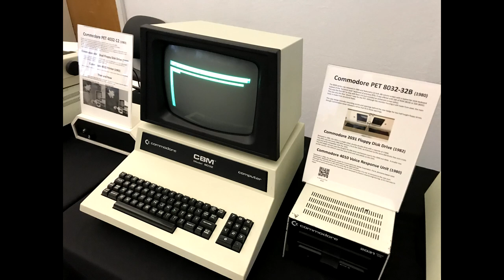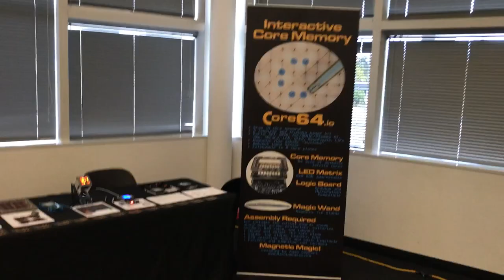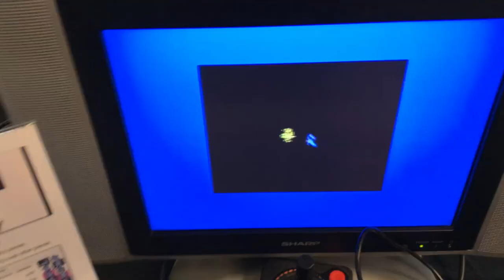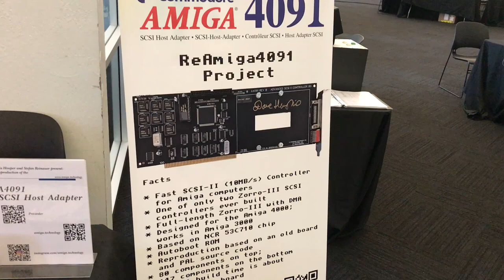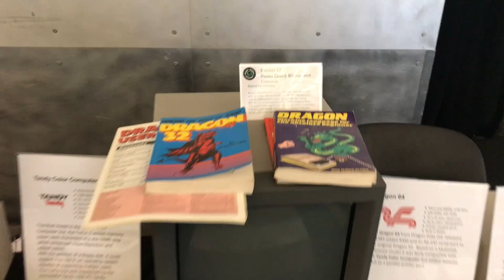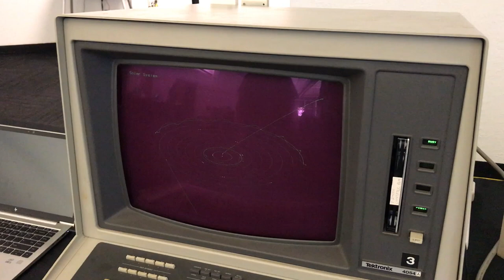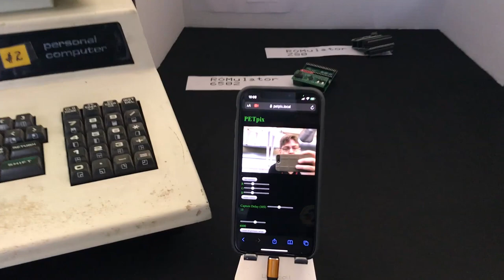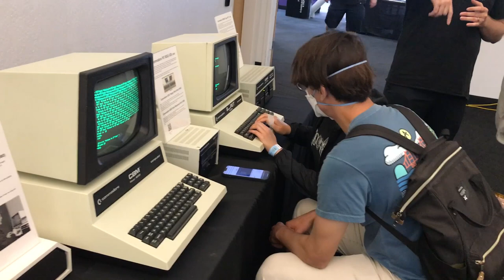Vintage Computer Festival West 2022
Video and snapshots from VCF West 2022.
My camera work is terrible so I apologize for the jerky camera movements.

@bitfixer6502's channel
@vcfederation's channel

index
00:00 Intro, Transporting the exhibit
00:21 Day 1, pre-show setup
03:21 Consignment room
04:21 Day 1
07:12 Day 2, pre-show
09:58 Day 2